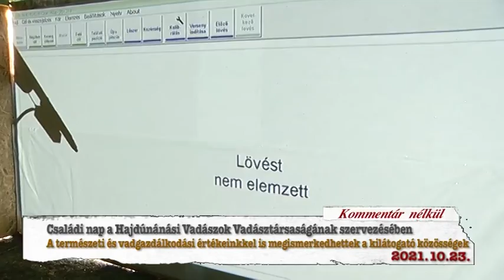Hajdúnánási Televízió: Családi nap a Hajdúnánási Vadászok Vadásztársaságánál 2021.10.23.